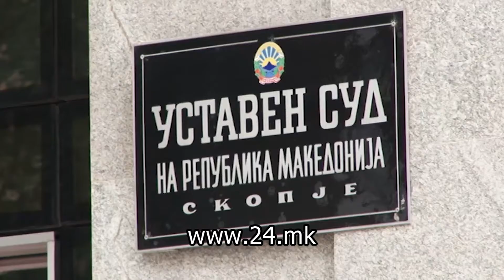Дескоска: Уставниот суд мора да е заштитник на Уставот, а не да предизвикува земјотреси